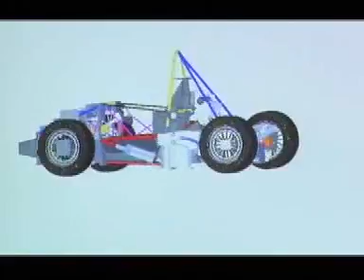2009 Design-Centric Curriculum at Faculty of Engineering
SYPNOSIS :
Design-Centric Curriculum at Faculty of Engineering

Featuring Engineering Formula race car and Engineering Eco-car